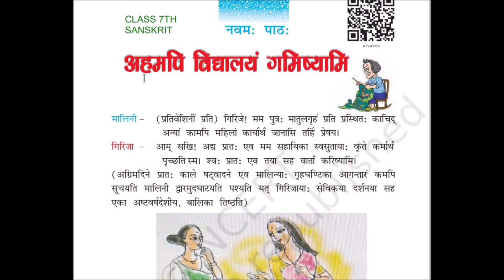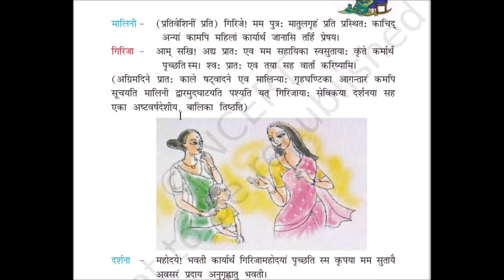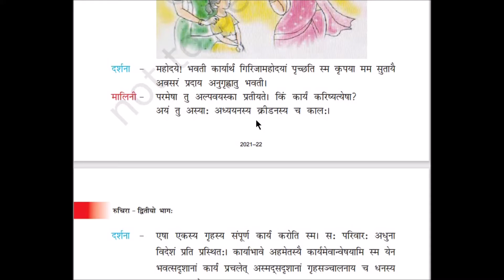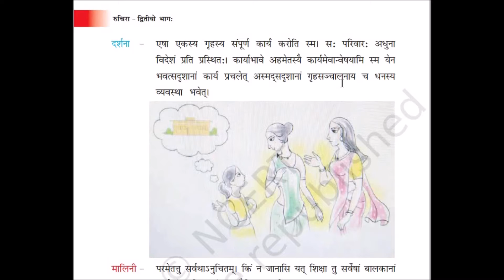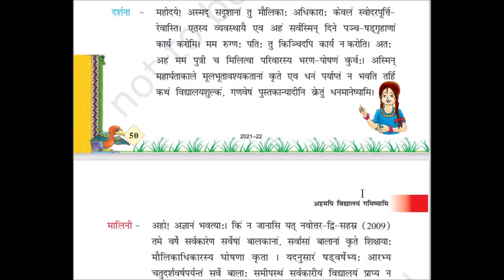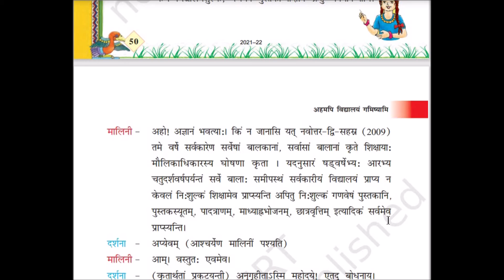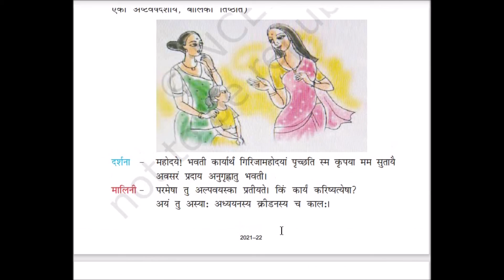CLASS 7TH#SANSKRIT#RUCHIRA#PART 2#CH 9#AHMAPI VIDHYALAYA GAMISHYAMI#DETAILED EXPLAINATION#NCERT#CBSE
CLASS 7TH#SANSKRIT#RUCHIRA#PART 2#CHAPTER 9#AHMAPI VIDHYALAYA GAMISHYAMI#DETAILED EXPLAINATION#NCERT#CBSE#

YEH CHANNEL NHI AIM HAI

THIS CHANNEL PROVIDES YOU FREE QUALITY EDUCATION. YOU WILL FEEL LIKE OFFLINE CLASSES AT ONLINE MODE. IF U HAVE ANY QUERIES PUT IT IN COMMENT SECTION, WE WILL REPLY U AS SOON AS POSSIBLE. WE WILL ALSO WELCOME YOUR SUGGESTIONS AND ADVICES FOR THIS CHANNEL.